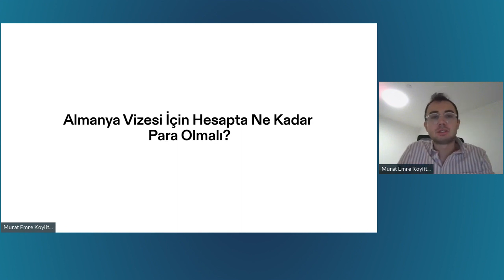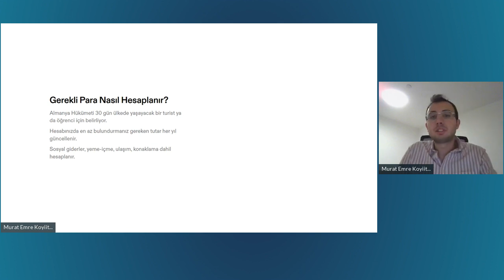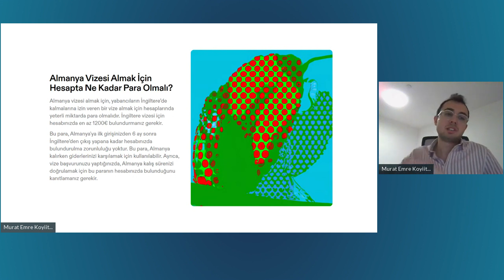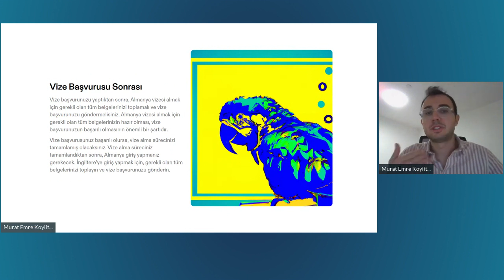ALMANYA VİZESİ NE KADARA PATLAR!! (Lemon Academy)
ALMANYA VİZESİ NE KADARA PATLAR!!

Almanya vizesi başvurusu için hesapta ne kadar para olması gerektiği, başvurulan vize türüne ve ziyaretin süresine göre değişebilir.

Almanya vizesi bloke hesap ve kısa dönem vize bu videoda açıklanıyor.